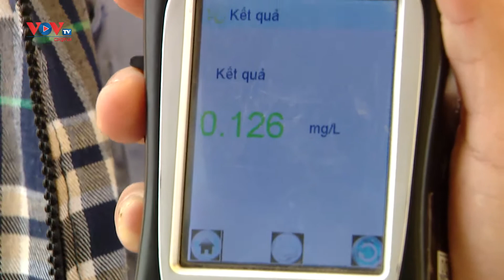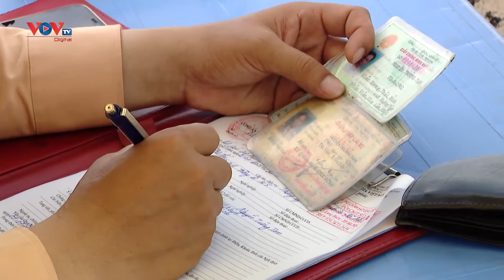Chấn chỉnh tình trạng gia tăng vi phạm nồng độ cồn khi tham gia giao thông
Sau thời gian tạm dừng để phòng chống dịch Covid-19, các dịch vụ ăn uống đã mở cửa trở lại, điều này kéo theo nhu cầu sử dụng rượu bia tăng theo. Thực tế cũng ghi nhận, số lượng vi phạm nồng độ cồn khi tham gia giao thông xuất hiện nhiều hơn trước. Để chấn chỉnh ngay tình trạng này, lực lượng chức năng đã thành lập nhiều tổ công tác, thường xuyên tuần tra, kiểm soát, xử lý nghiêm các vi phạm là nguyên nhân dẫn đến TNGT.